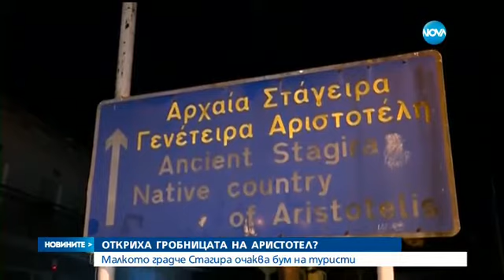Гръцки археолози: Открихме гроба на Аристотел - Новините на нова (28.05.2016)